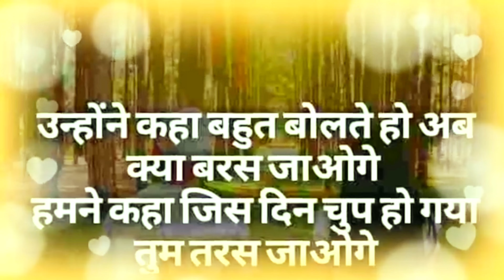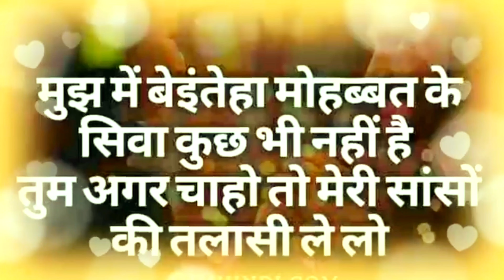Aapki yaden Album//Dard-E Mohabbat Dard-E Judai